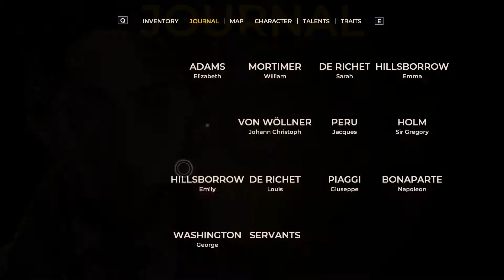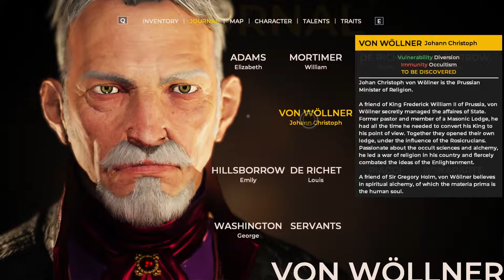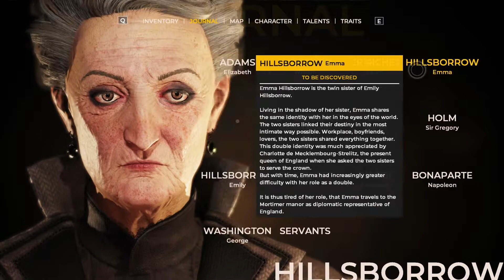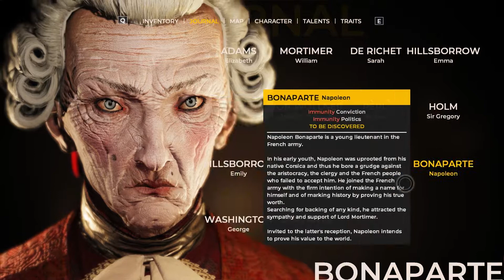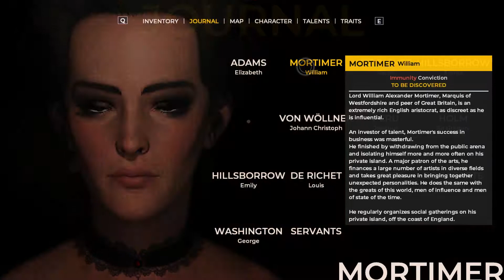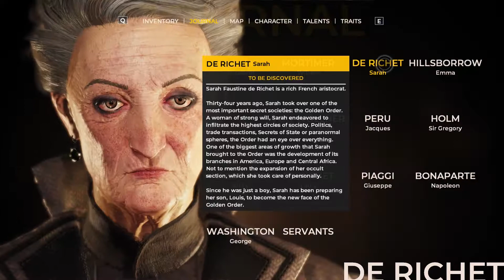The Council Beginning Episode 2 part 2 - There was love!? Wolner and Elizabeth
Welcome to Let's Play The Council Gameplay. In today's episode of The Council Episode 2 part 2 we still are looking for the murderer of Elizabeth! But it turns out Wollner was in love with her?! But we still lack clues who did it!

About The Council